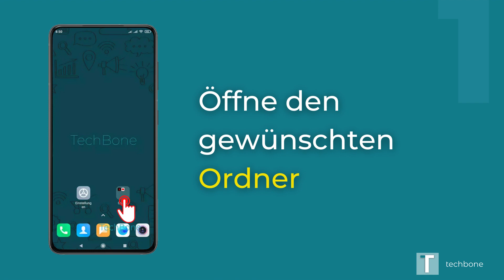Ordner umbenennen - Xiaomi [Android 10 - MIUI 12]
Du möchtest wissen wie man auf dem Xiaomi-Smartphone einen Ordner auf dem Startbildschirm umbenennen kann? Diese Anleitung zeigt dir wie es unter Android 10 / MIUI 12 geht.

Intro (0:00)
Ordner öffnen (0:05)
Name antippen (0:15)
Neuer Name eingeben (0:25)
Bestätigen (0:35)